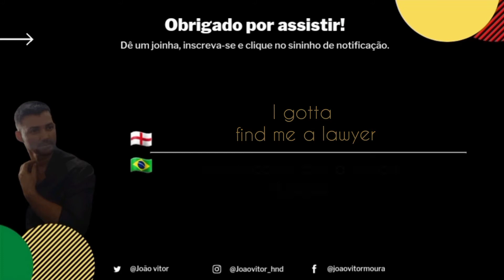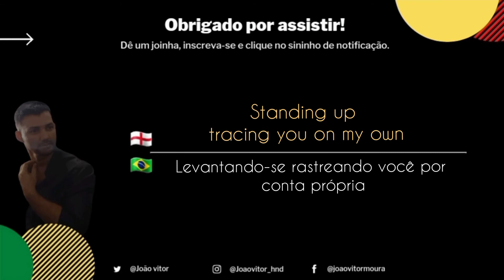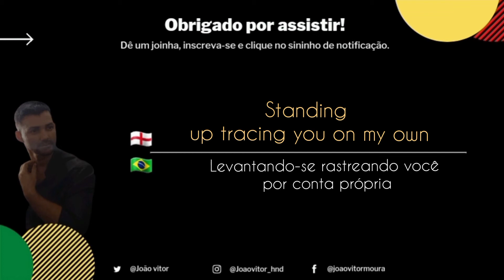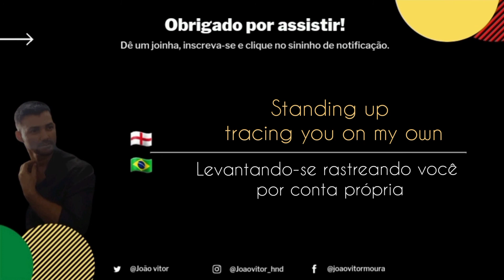Secret Service - Crossing a river (legendado e traduzido)